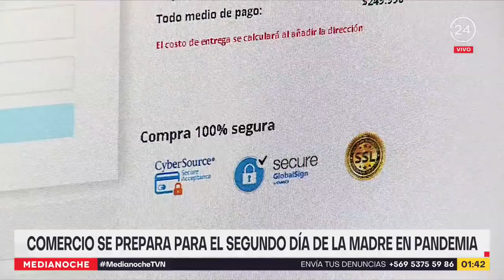Medianoche - Martes 4 de mayo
En esta edición, Matías del Río conversó con la alcaldesa de Providencia, candidata a la reelección y ahora precandidata presidencial de la UDI, Evelyn Matthei, luego de que este fin de semana diera a conocer su intención de participar en las primarias de Chile Vamos, hecho que hizo eco al interior del partido ya que diversas voces se inclinan por solo llevar un candidato, que sería el alcalde de Las Condes, Joaquín Lavín, por lo que todo será definido el 17 de mayo en el consejo general del partido. Además, Marco Fleming realizó un completo resumen informativo de la jornada.